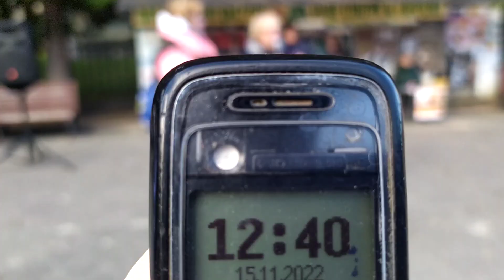Трускавець 2022: Володимир Вермінський співає французькою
Трускавець 2022: Володимир Вермінський співає французькою 15 листопада 2022 р.